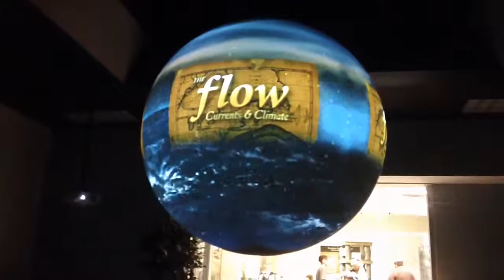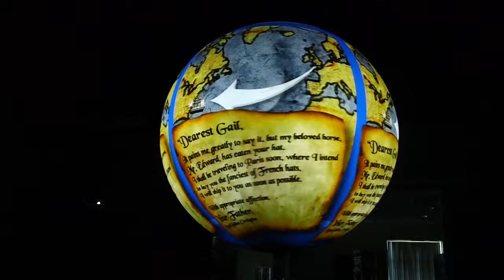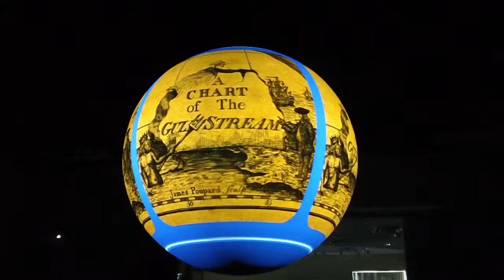Science on a Sphere in Rockport Texas, Bay Education Center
This is a hidden Jewel my son found., We loved it.
Whether you live in the area or are just visiting, this new addition to South Texas is a 'must see' and is free and open to the public
My you nephew had so many questions and the took the time to answer then all, they were truly kid friendly.